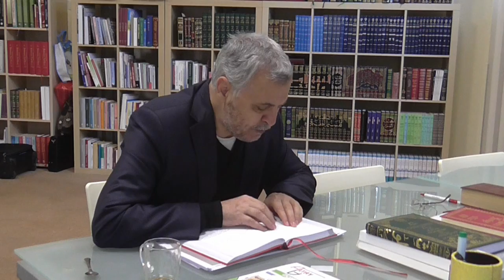Prof. Dr. Ahmet Akgündüz - Arapça Mesnevi-i Nuriye 67. Ders